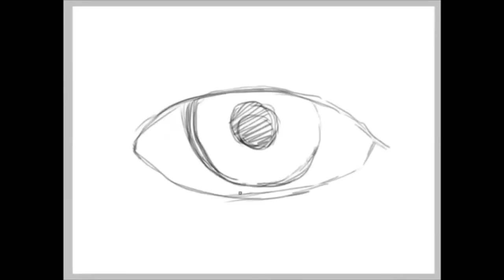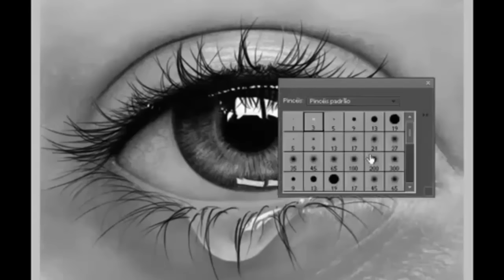Digital painting trainig (hyper-realistic eye)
Shered Video Channel  'Adriart1'